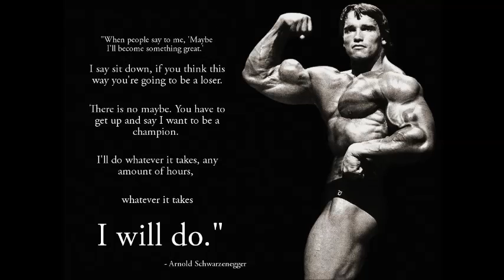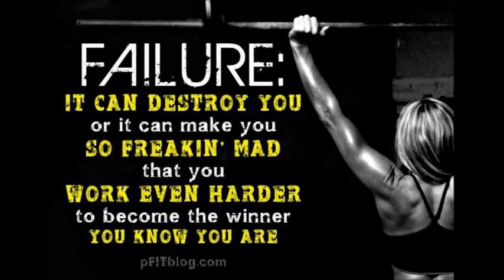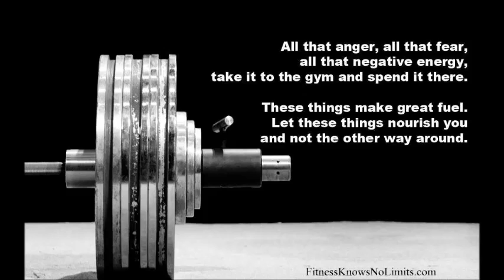Good workout/lifting songs(with motivational pictures)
some of the songs i listen to when i lift, there my opinion if you don't like them then don't listen to them. 0:00-0:34 Children of dodom - tie my rope/
          0:35-1:19 Pantera - walk/
          1:20-1:54 Five finger death punch - under and over it/
          1:55-2:39 Pantera - 5 minutes alone/
          2:40-3:24 System of a down - P.L.U.C.K/
          3:25-4:09 Hatebreed - I will be heard/
          4:10-4:54 Disturbed - down with sickness/
          4:55-5:34 Rob Zombie - Dragula/
          5:35-6:19 Disturbed - Criminal/
          6:20-7:02 Seether - fake it/